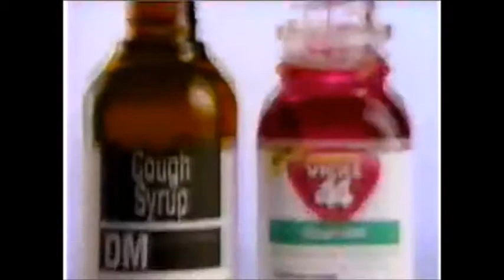Vicks 44 Commercial 1996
Vicks 44: The Longer Lasting, Better Coating, Better Feeling, Cough Relieving Medicine.